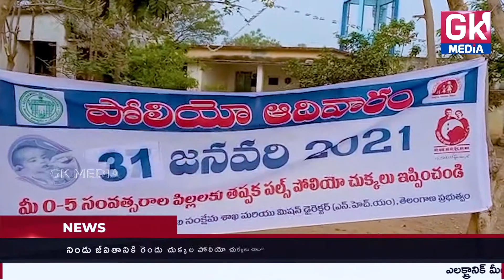నిండు జీవితానికి రెండు చుక్కల పోలియో చుక్కలు చాలు: చౌదరి గూడ సర్పంచి కాటికల రాజ్ కుమార్